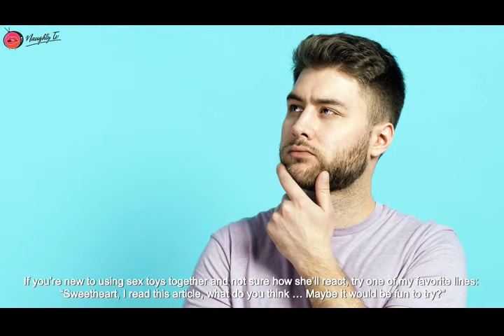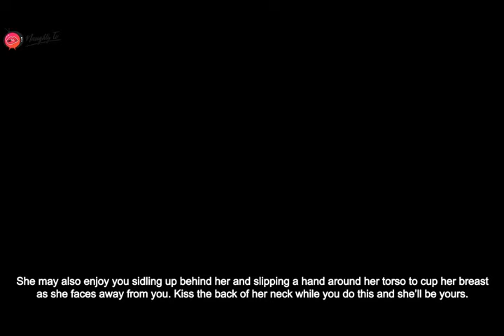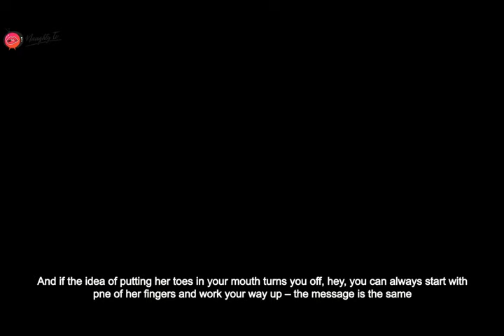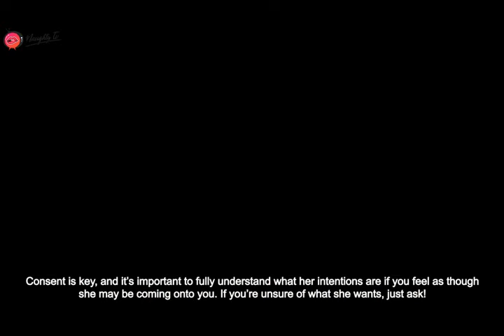10 Freaky Things Your GirlFriend Wants You To Do In Bed But ...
Hi loves did you enjoy the video?
Which thing your Girlfriend will enjoy the most?
What things we could add to Part 2?

1. She Wants to Talk Dirty
2. She Wants Uncontrollable Desire
3. She Wants You to Use A Vibrator On Her
4. She Wants You to Undress Her
5. She Wants You to Release Her Inner Bad Girl
6. She Wants Light Bondage and Blindfolds
7. She Wants You to Go Down on Her
8. She Wants You to Suck On Her Toes
9. She Wants Some Anal Play
10. She Wants Some to Have Fun in Public